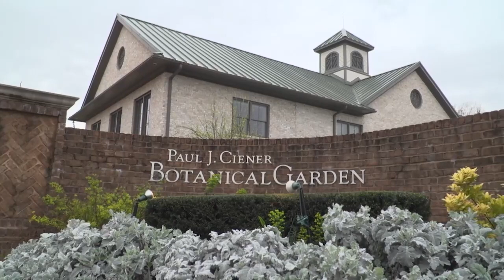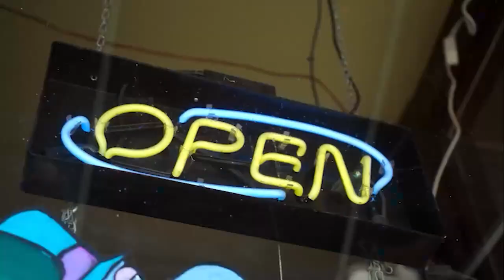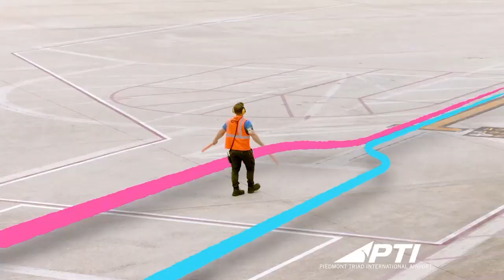Triad Today edition for March 16 / 17